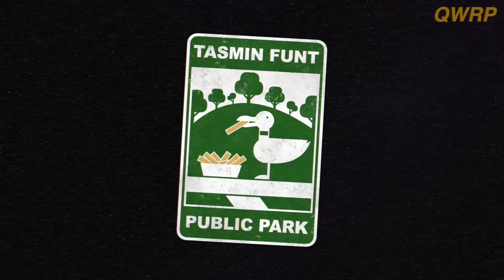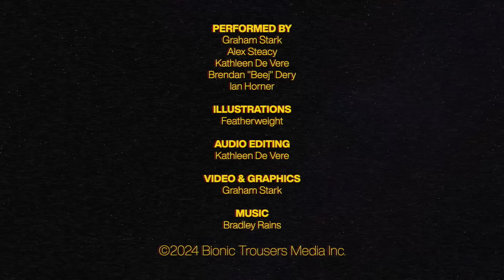Towne Hall Falls || Qwerpline S03E11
It’s the third day since Richard Therpston III holed himself up in the Towne Hall and things are getting tense.